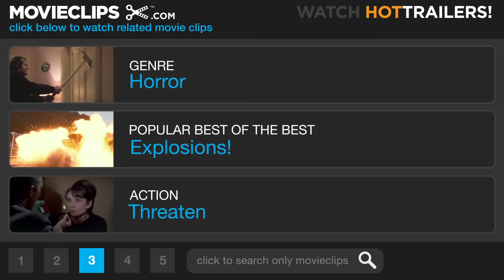Scream 2 (10/12) Movie CLIP - I'm Gonna Blame the Movies (1997) HD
CLIP DESCRIPTION:
Mickey (Timothy Olyphant) reveals his deranged master plan to Sidney (Neve Campbell), as well as his partner in crime...

FILM DESCRIPTION:
A year after the monstrous success of 1996's neo-slasher flick Scream, director Wes Craven and screenwriter Kevin Williamson reunited for this follow-up. Since viewers last saw the characters, nosy newswoman Gale Weathers has written a sleazy best-selling book based on the events of the first film, a book that has been adapted into a Hollywood film called Stab, starring Tori Spelling as Sydney Prescott. The real Sydney (Neve Campbell) has since gone away to college in Cincinnati in hopes of leaving the horrific events of her past behind her. Unfortunately, at a showing of Stab, two college students are murdered in a fashion that is reminiscent of the slayings that took place back in Woodsboro. Suddenly, Sydney, her pal Randy (Jamie Kennedy), and dopy deputy Dewey (David Arquette) find themselves once again pursued by a ruthless masked killer. Among the other potential killers and victims are Sarah Michelle Gellar, Laurie Metcalf, and Liev Schreiber.

CREDITS:
Cast: Neve Campbell, Timothy Olyphant, Jerry O'Connell, Courteney Cox, Laurie Metcalf
Producers: Daniel K. Arredondo, Cary Granat, Cathy Konrad, Daniel Lupi, Marianne Maddalena, Nicholas Mastandrea, Julie Plec, Richard Potter, Andrew Rona, Bob Weinstein, Harvey Weinstein, Kevin Williamson, Chadbyrne R. Dickens
Screenwriter: Kevin Williamson